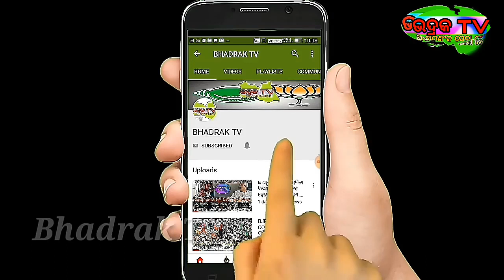ହେ ପ୍ରଭୁ ଇତିହାସ ରେ ଏମିତି କେବେ ହେଇନଥିଲା ||ମିଳିବ ଏତେ ଚାକିରୀ ||ଭିଡ଼ିଓ ଭୁଲ ରେ ବି ଛାଡ଼ନ୍ତୁ ନାହିଁ